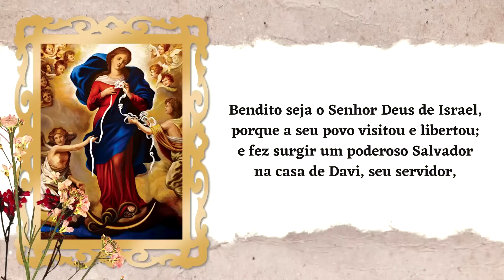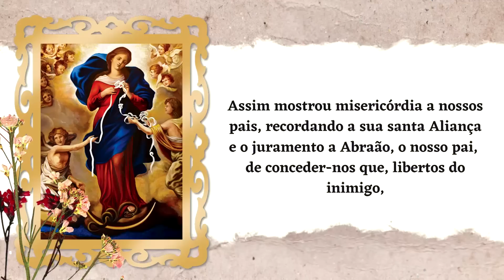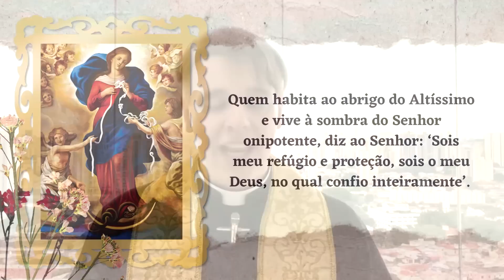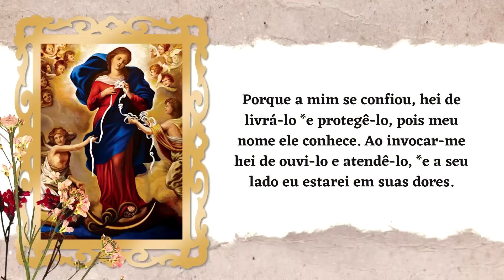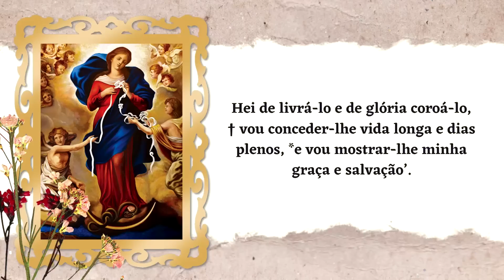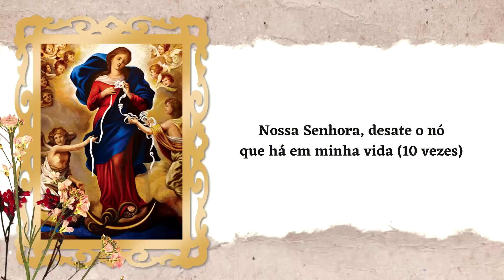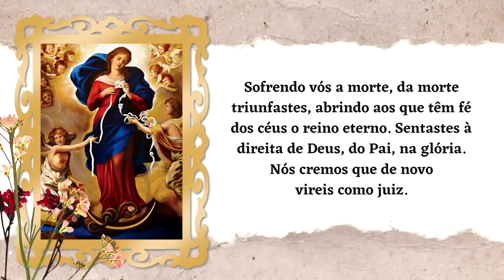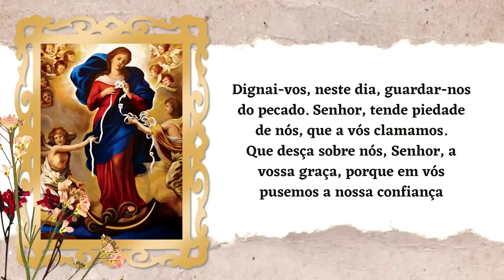ORAÇÃO BOM DIA NOSSA SENHORA | DOMINGO